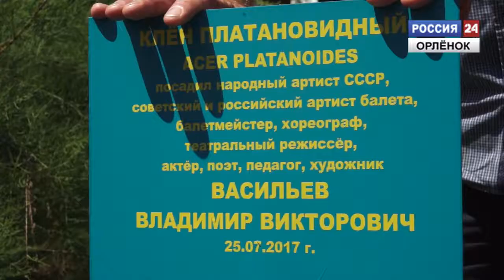Владимир Васильев в "Орлёнке"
С миром танца познакомили орлят участники Всероссийского фестиваля хореографического искусства. В этом году инициатором проведения фестиваля «В мире танца» стал гений танца, балетмейстер, хореограф, народный артист СССР Владимир Васильев. Он поделился с ребятами профессиональными секретами и рассказал о выступлениях на лучших сценах мира.

Корреспондент: Лиана Коблева
Оператор: Дмитрий Гришин
Монтажёр: Аркадий Коваленко